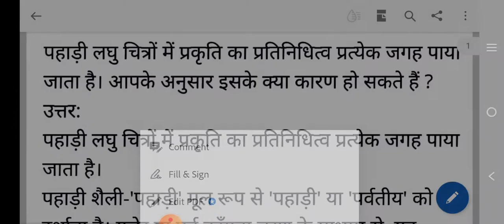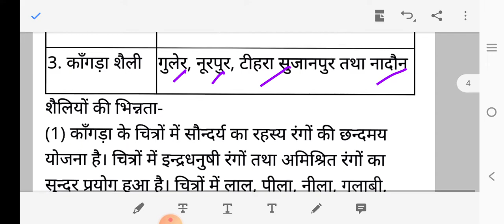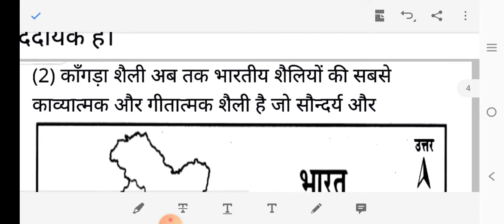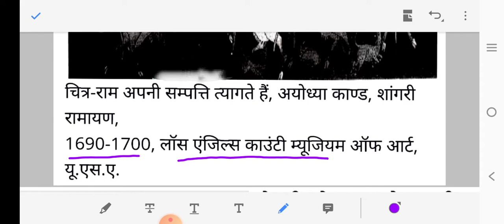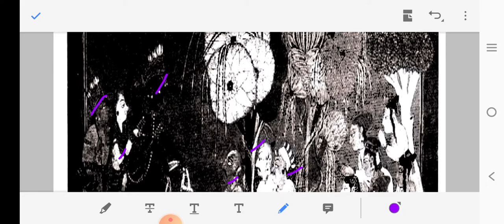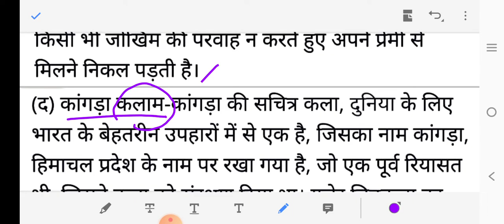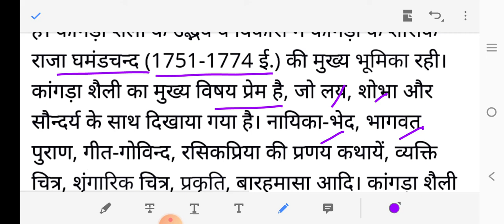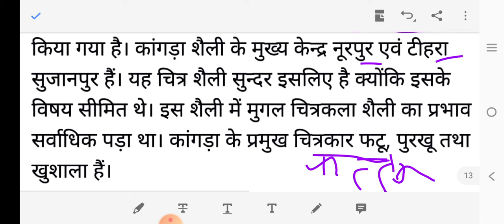चित्रकला कक्षा 12 अध्याय 5 पहाड़ी चित्रकला शैली |राजस्थान माध्यमिक शिक्षा बोर्ड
पहाड़ी कला का इतिहास।
पहाड़ी शैली की विशेषतायें।
पहाड़ी चित्रकला।
पहाड़ी कला कहाँ विकसित हुई?
पहाड़ी कला।
पहाड़ी कला का अर्थ।
राजस्थान चित्रकला
राजस्थान चित्रकला नोट्स।
पहाड़ी कला mcq
पहाड़ी कला पर आधारित महत्वपूर्ण प्रश्न

Pahari chitrakala
Pahari chitrakala shaili
Pahari chitrakala ke sansthapak?